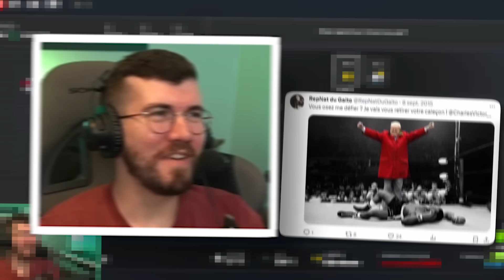IDREAU LE TRICHEUR !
Nouvelle vidéo ! Best of de la première 100% sur F1 24 de idreau au Canada c'était au tout début du jeu avec une sacré bataille à 3 mais c'était très drôle ! si ça vous a plu hésitez pas à like, commenter et vous abonner 🙏

Si tu veux soutenir la chaine et bénéficier d'avantages comme par exemple les prochaines vidéos en avance :